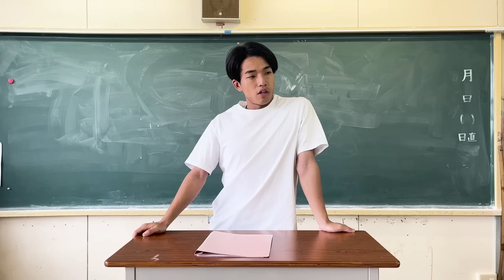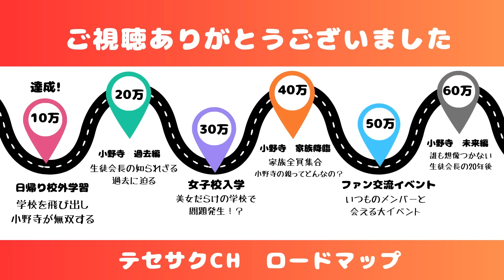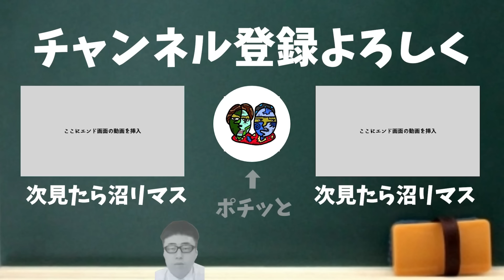チームメートのお金を盗んだヤンキーの1日。